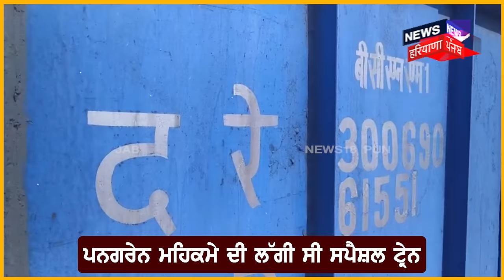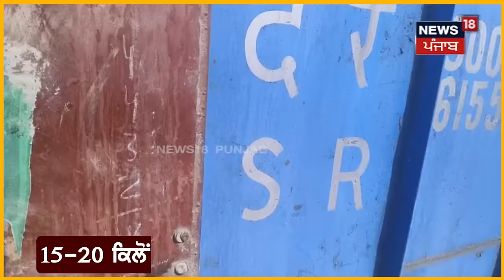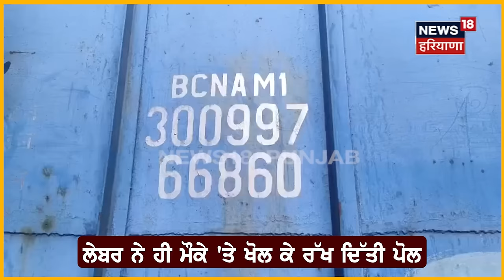Sangrur News | ਆਹ ਦੇਖੋ ਆੜ੍ਹਤੀਏ ਦੀ ਚਲਾਕੀ, Wheat ਦੇ ਥੈਲਿਆਂ 'ਚ ਭਰ ਦਿੱਤਾ ਘਾਹ ਫੂਸ | Latest News | N18V